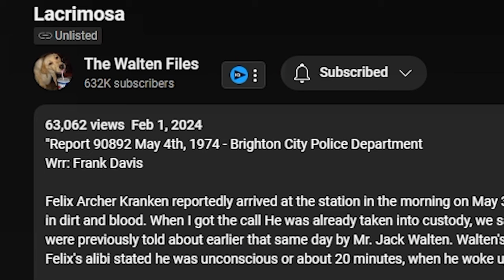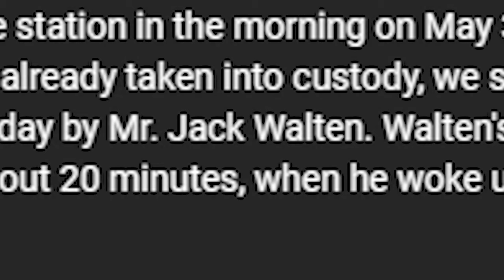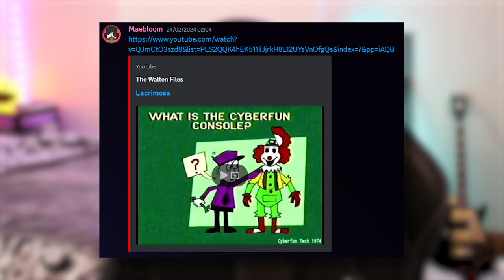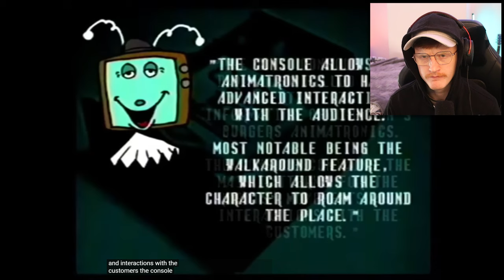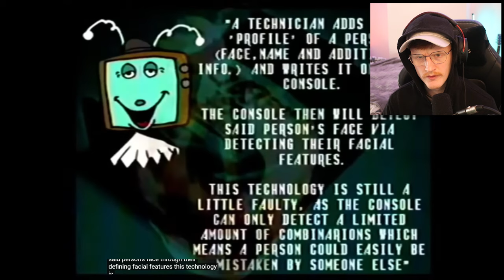THE FATE OF SUSAN WOODINGS IS HORRIBLE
Today we react to an unlisted video that accompanied The Walten Files 4 video by @thewaltenfiles. This video talks a little bit about what happened with Felix after the accident and the fate of with Susan Woodings. Be sure to check the video out for yourself and give the creator your support!

-Baz-